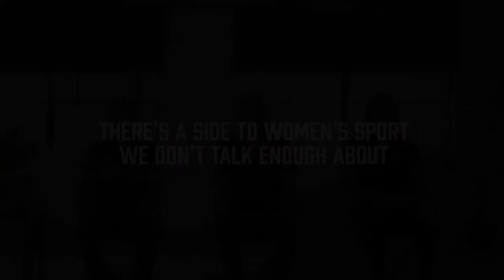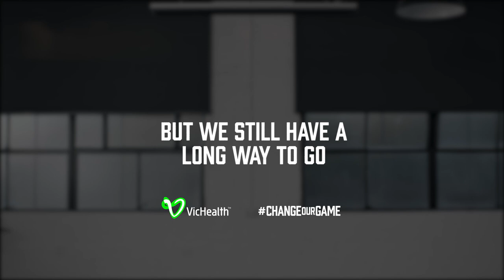ChangeOurGame - Another side to women's sport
There are more women in sport than ever before - but we still have a long way to go.